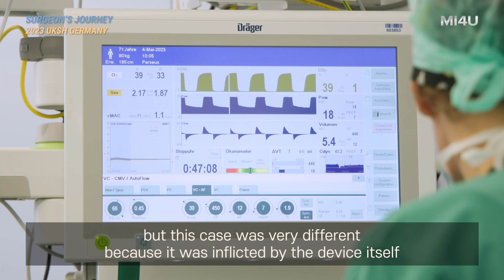[2023 UKSH Penile Implant Symposium, Germany#2] The Importance of Surgeon Training_ED surgery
[2023 UKSH Penile Implant Symposium, Germany#2]
- Dr. Park's recently invited as faculty to the 2023 Advanced Symposium for Inflatable Penile Implant Surgery hosted by The University Hospital Schleswig-Holstein.

Medical practice becomes whole when education, research and clinical practice are combined altogether